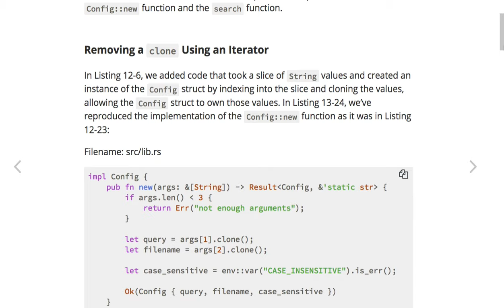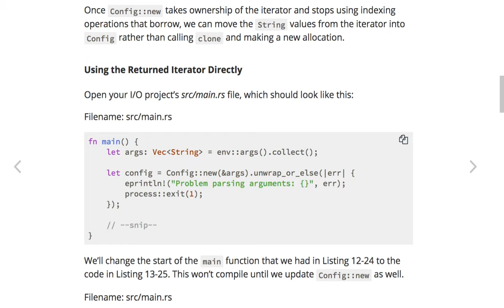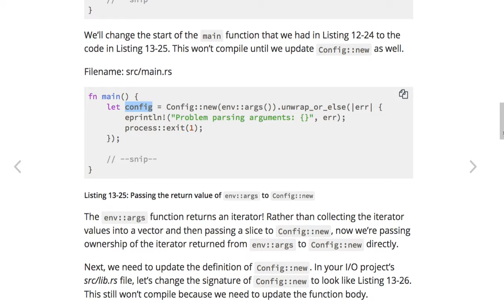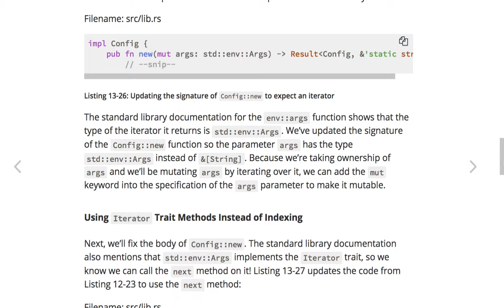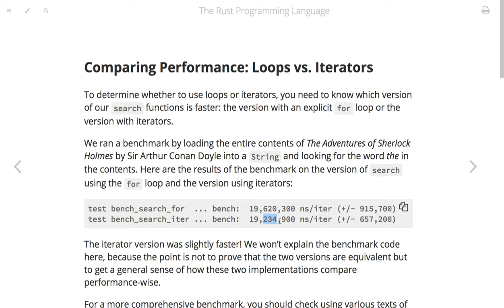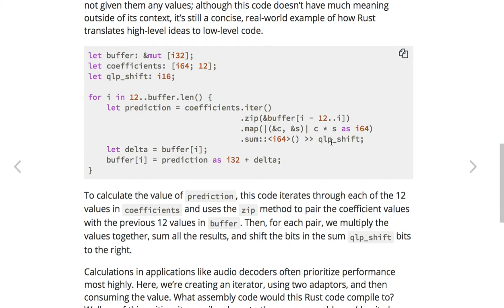[러스트] 365 - 13.3 Improving Our I:O Project